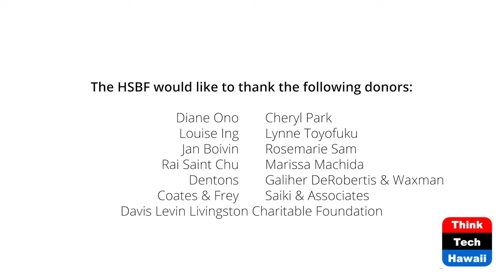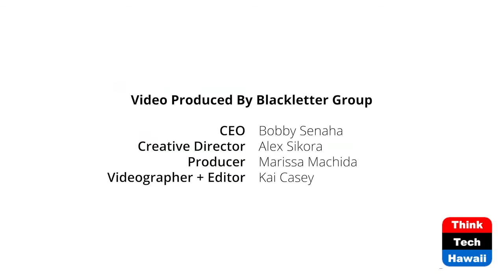Hawaii State Bar Foundation Fellows Reception (Community Matters)